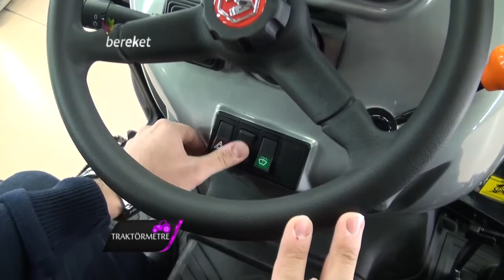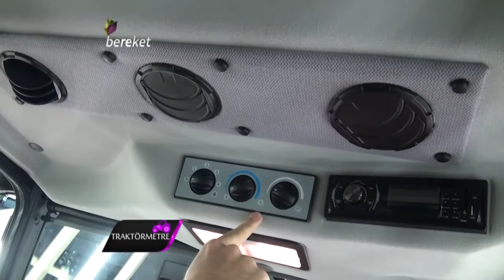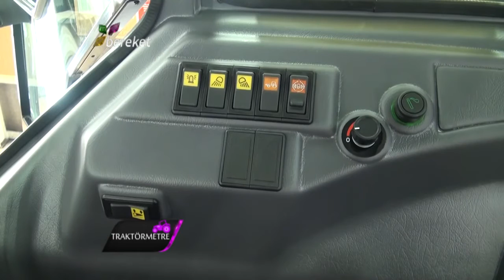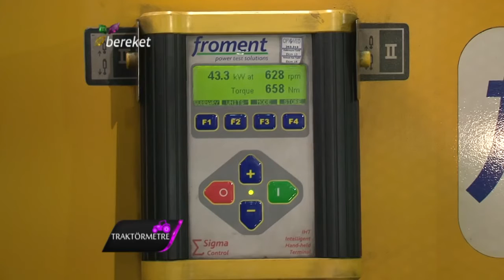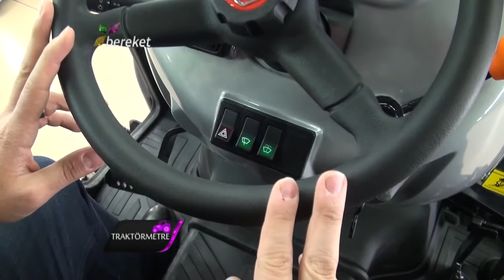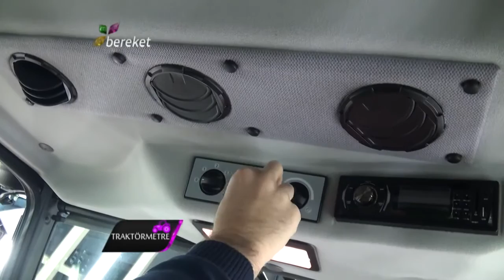Traktörmetre Hattat C3065 [S01 E07][1.Parça]